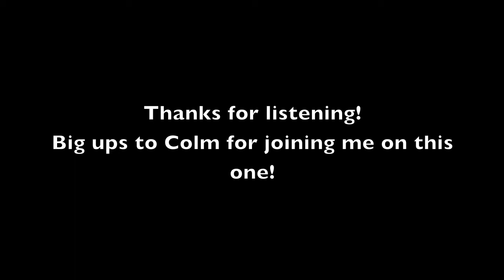Dynasty Warriors 4 - Avenging Battle - ft. Colm McGuinness [PF Music Cover]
Booyah! Welcome to my first collab of 2014 with the help of my buddy Colm and his killer shredding skills!

Yup, yet again, another Dynasty Warriors cover (can't get enough of making these). I decided that i wanted to bring Colm into the fold, as i love his covers and his playing is unbelievable! Hope you all like this cover!

He's got some awesome stuff planned this year and you don't want to miss it!

Check his channel below!

As always, big ups for comments, likes, subs, it means the world and you've all made 2014 ROCK so far!

Got a few little covers planned over the next few weeks, as well as working on my 'Big' project which will hopefully be available at the start of February.

Keep rockin' everybody, and thanks again! Very humbled! \m/

Paul

Gear:

Guitar: Ibanez RG970QMZL
Bass: Ibanez GSR200L-BK
Software: Garageband
Hardware: Line 6 POD X3
Drums: EZDrummer Metal Machine EXP
Camera: Canon EOS1100D
Video Editing: iMovie '11